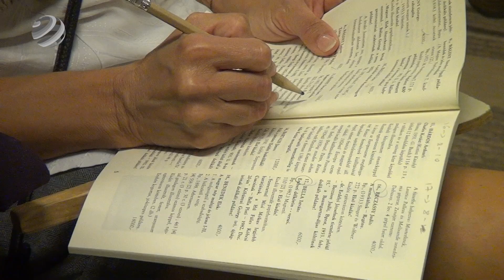Árverezik a magyar irodalom remekeit